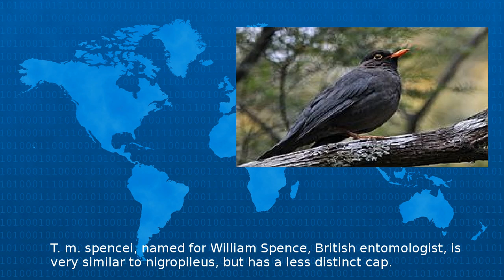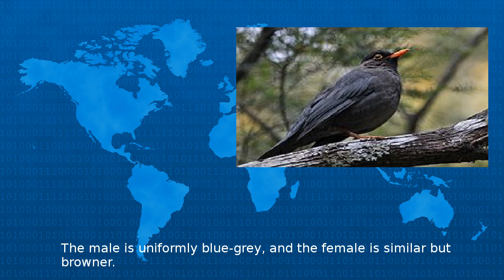Wikipedia - Indian Blackbird